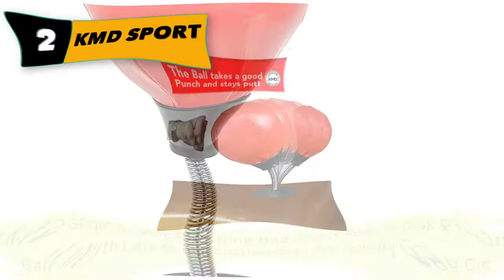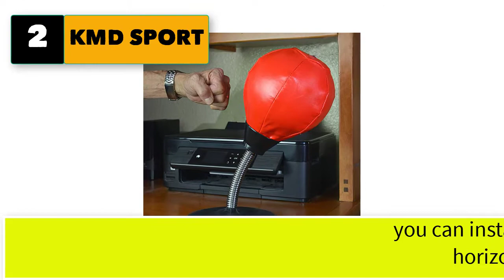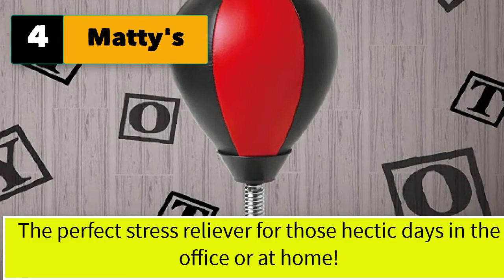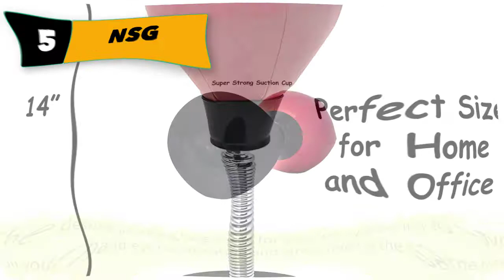Best Desktop Punching Bag With Clamp | Top 5 Stress Buster | Stress Relief Punching Bags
Best 5 desktop punching bag with clamp and photo holder

1. Wemco Freestanding Punching Bag.
2. KMD SPORT Desktop Punching Bag Stress Reliever.
3. PiscatorZone Stress Buster Desktop Punching Bag Stress Reliever Desk Punch Ball.
4. Matty's Toy Stop Desktop Punching Bag.
5. NSG Desk Top Boxing Trainer.